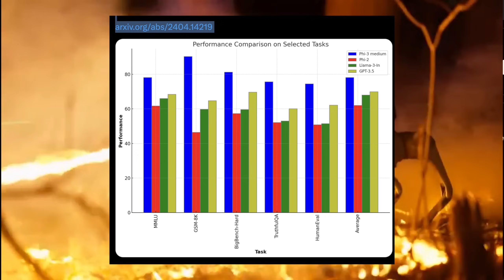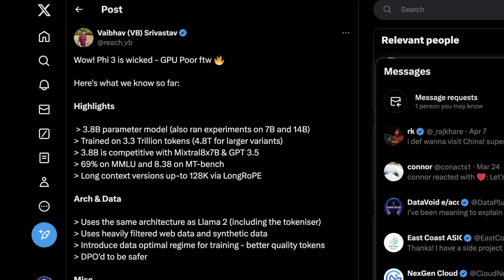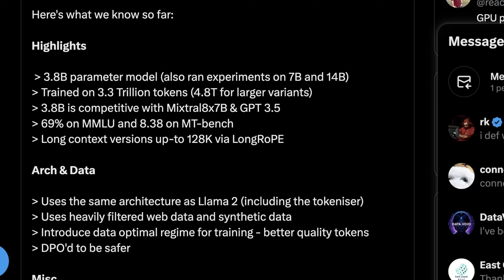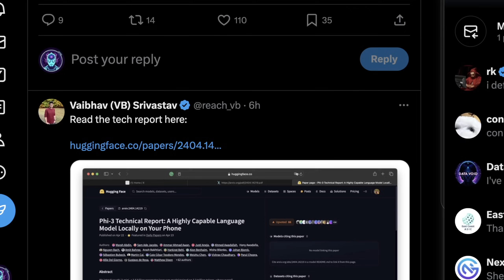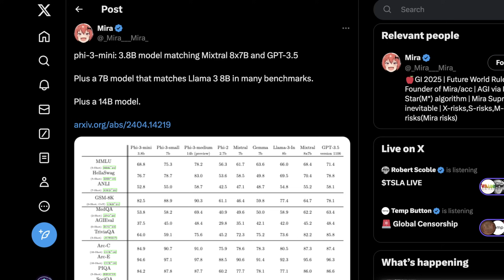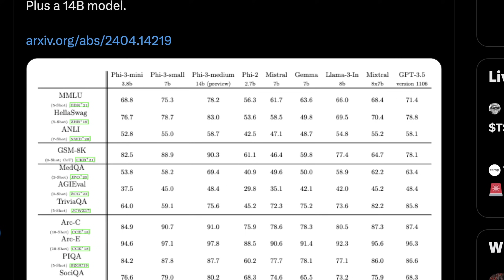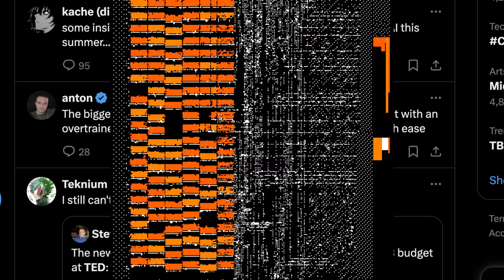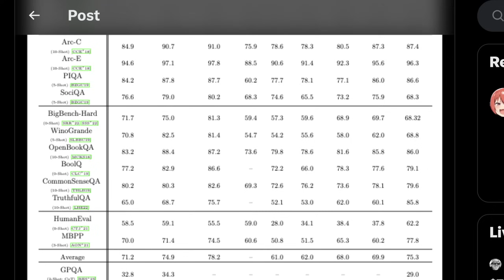Phi3-mini-3.8B: Microsoft's TINY Competitor to Llama3 might beat Mixtral8x7B?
NOTE: Weights were released a mere 12 hours after I recorded this video!  Full testing video coming soon!

Forget bulky AI models! Microsoft's Phi-3 LLM comes in 3 versions, even the smallest running on iPhone 16 Pro! This tiny titan tackles tasks usually needing much bigger models, rivaling even the mighty Mixtral 8x7b in specific cases.  See how Phi-3 breaks barriers and what it means for the future of AI!

Intro source vide credit: Throwflame